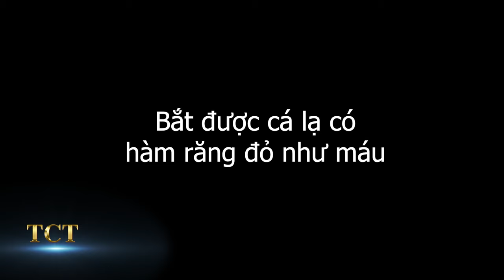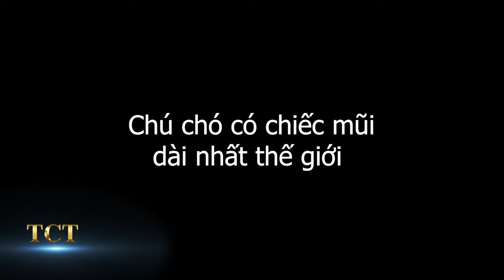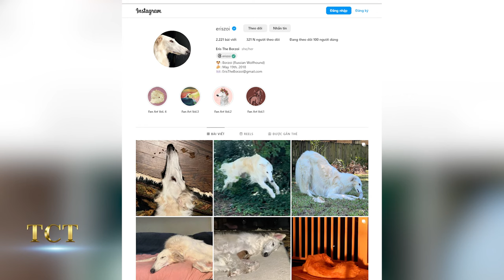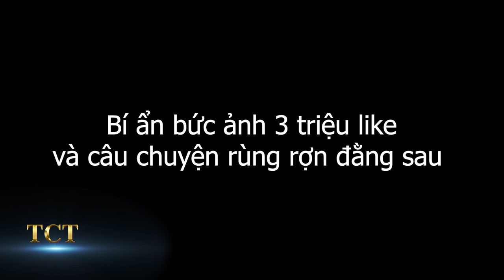Kỳ lạ cá có đôi môi người; Những âm thanh ghê rợn ngoài vũ trụ khiến phi hành gia sởn gai ốc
- Kỳ lạ cá có đôi môi giống người
- Ngư dân bối rối khi bắt được cá lạ có hàm răng đỏ như máu
- Chú chó có chiếc mũi dài nhất thế giới
- Bí ẩn bức ảnh 3 triệu like và câu chuyện rùng rợn đằng sau